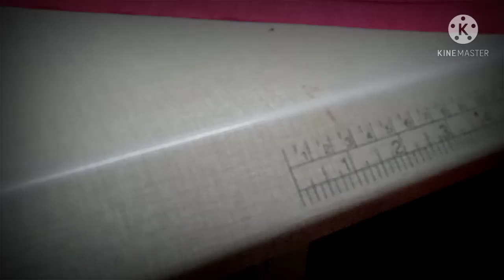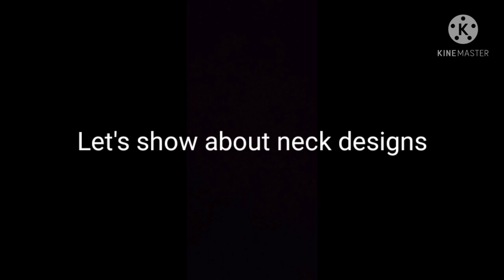Neck Design Malayalam || Curti Neck Design || Neck Design / Curidhar Neck Design